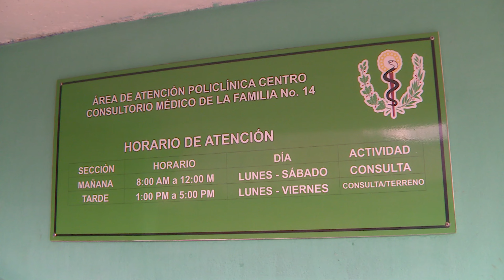TELEVISION AVILEÑA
Cada 14 de noviembre, se conmemora el Día Mundial de la Diabetes; una oportunidad para crear conciencia sobre el impacto de esta enfermedad. A propósito de esta fecha, en la provincia se realizan acciones de prevención desde la Atención Primaria de Salud.